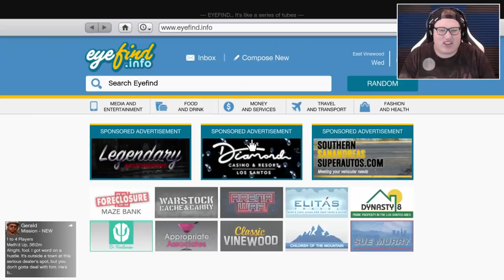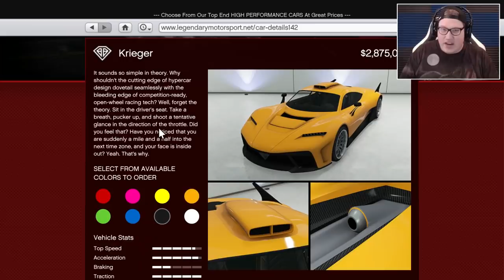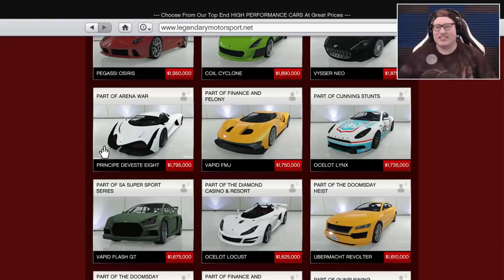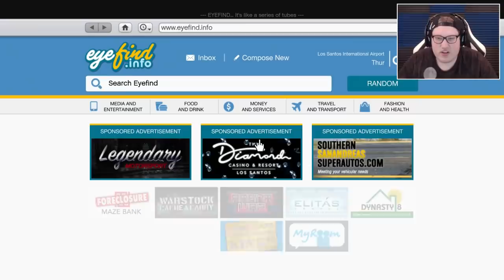DUURSTE & BESTE AUTO OOIT! - Mercedes AMG Project One (GTA V Online DLC)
Er is weer een nieuwe auto toegevoegd aan GTA V namelijk de Benefactor Krieger welke geïnspireerd is op de Mercedes AMG Project ONE! Ram dan op die 'like' knop en houd mijn in de gaten voor meer video's over de update!

Yo mensen, welkom op mijn kanaal. Mijn naam is Jan oftewel Yarasky, op dit kanaal vind je voornamelijk FPS games van Call of Duty tot Fortnite en veel meer random games! De meeste filmpjes die je ziet zijn allemaal *live* opgenomen. Dit houd in dat ik speel en praat tegelijker tijd! - Yarasky